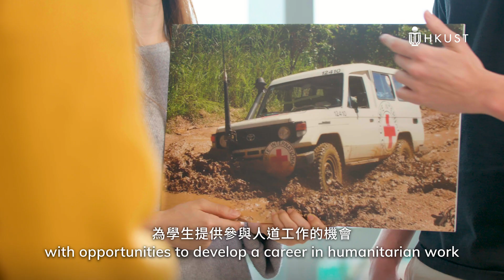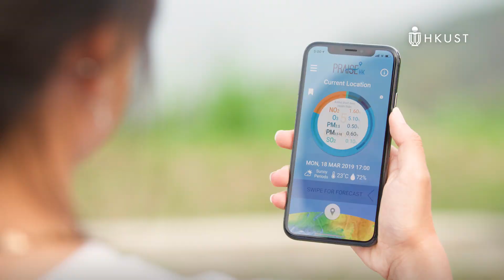COLLABORATION EMPOWERS UNLIMITED POSSIBILITIES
“We are facing many global health issues today. Student Innovation for Global Health Technology (SIGHT) has been established at HKUST for students and alumni who aspire to tackle these problems with their knowledge and creative solutions,” says Prof. Ying CHAU, Founder of SIGHT. The SIGHT MedEasy Team has developed a portable electronic medical record system for remote villages where access to computers and the Internet is restricted. Their innovation has transformed the healthcare services in Cambodia.

It is HKUST’s mission to nurture young global citizens who can tackle the world’s most formidable challenges ahead, such as air pollution, humanitarian crises, etc. We also partner with international organizations like the International Committee of the Red Cross (ICRC) to assist war-plagued countries. Through these programs, our students are inculcated with a global mind-set. We hope our positive impact can be rippled out to the local community, Asia and beyond.